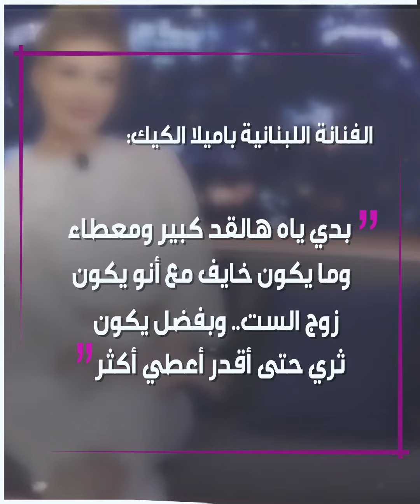باميلا_الكيك تكشف عن شروطها للزواج!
الفنانة اللبنانية باميلا_الكيك تكشف عن رغبتها بالزواج.. تعرف على شروطها!

ما رأيك بأعمال باميلا الكيك؟